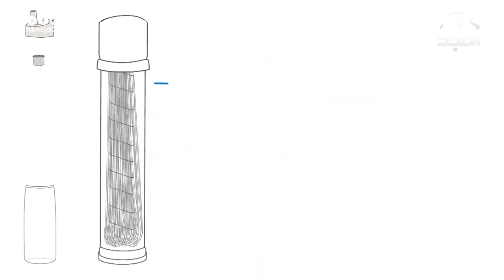برنامج هواية وحرفة | الحلقة 8 | قناة المجد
هواية وحرفة وحرفة وهواية✨
تعالوا معايا نشوف الحكاية 🧐

فقرات متنوعة بين الصحة والرياضة
والتقنية و السفر🤩

حلقة جديدة من برنامج ‎هواية_وحرفة

🗓️يأتيكم الجمعة
🕓 10:00 م
13 قناة آمنة لأسرتك!